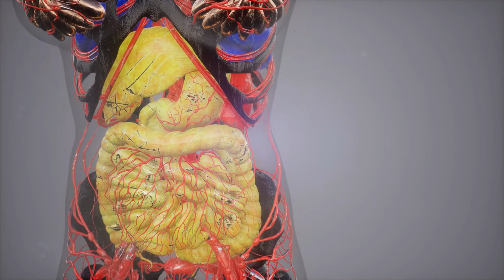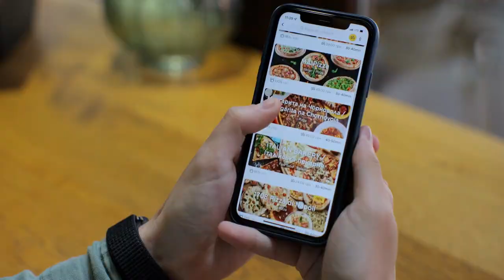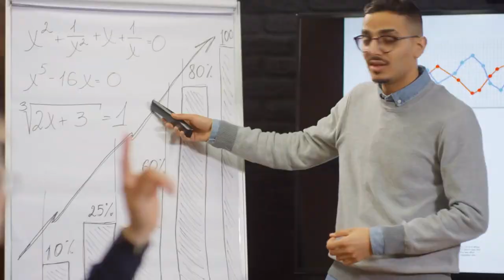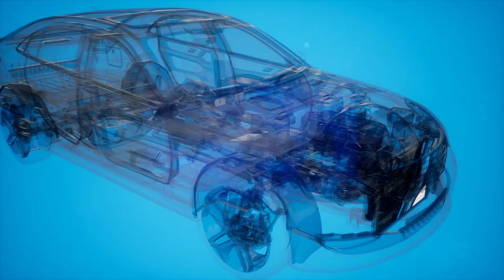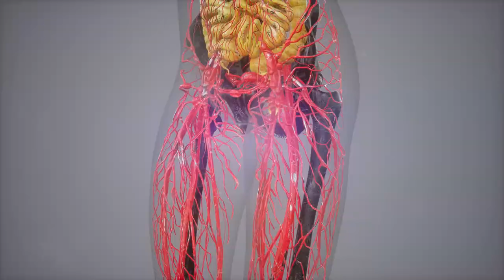Tập 6 | Có Không Chỉ Là Xinh Đẹp Audio | Chương 51 - 60 | Ngôn Tình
⭐ Quyền lợi: Yêu cầu làm Full bất kỳ bộ truyện nào:
Truyện: CÓ KHÔNG CHỈ LÀ XINH ĐẸP Tập 6
Tác giả: Phi Thiên Thủy La Bặc
Thể loại: Ngôn Tình, Hiện Đại
Identifier: 63f5be02efbdcab7d15f0910

Chi tiết các chương:
00:00:00 Chương 51 : Cơ hội tới lâm
00:15:26 Chương 52 : Ngọt ngào hứa hẹn
00:27:41 Chương 53 : Cường thế Thần Hi (canh một)
00:38:11 Chương 54 : Sweetheart mật ý (canh hai)
00:47:09 Chương 55 : Nhất kiến chung tình
01:00:17 Chương 56 : Mạnh nhất biểu diễn
01:14:40 Chương 57 : Điện ảnh quan tuyên
01:28:55 Chương 58 : Tình yêu thâm trầm (canh một)
01:42:20 Chương 59 : Khúc mắc tẫn giải (canh hai)
01:53:26 Chương 60 : Ngọt ngào như nàng (canh một)